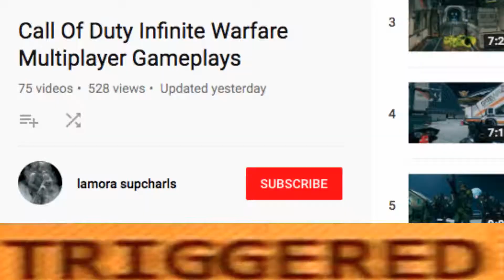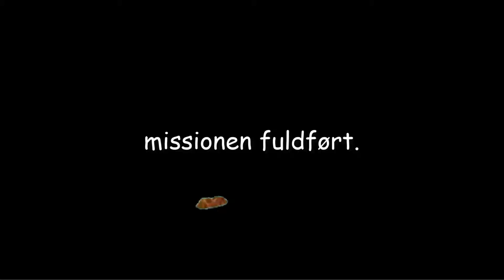MESTER BJØRN...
Jeg tror at han hedder Hr. Bjørn...? ʕ•ᴥ•ʔ

Og hvor er Fuze når man har brug for ham...?  ( ͡° ͜ʖ ͡°)
Videoen blev optaget siden starten af måneden (cirka) og der er nogle private årsager til hvad der rigtig foregår i øjeblikket, som jeg på et tidspunkt fortæller.
Angående videoen, introducerer jeg for den nye ven (*alias* *ahem*), Spruttefanten. Han er sådan lidt ny her omkring mig og han vil gøre sit bedste for at holde kanalen endnu mere familievenlige indhold (han kan godt minde lidt om mig (¬‿¬) ) .
Jeg har derimod spurgt om han kunne være med i mine senere videoer, hvilket som han gerne se på. Jeg har stadig aldeles en masse videoer lagt til siden indtil J-Popcon for i år, hvilket som vil være den sidste optagelse inden jeg rent faktisk tager mig sammen for at redigere det jeg har lagt til siden + en ren opdateringsmæssig omkring hvad egentlig foregår omkring mig, som jeg nok ikke har fortalt endnu (tror jeg?) ಠ_ಠ

Igen, jeg søger et fast hold i Siege, på Xbox One, PS4 og endda selve PC (forklar det senere det med PC)

Og jeg vil gerne høre DIN mening om Spruttefantens video, så jeg kan tage det op og give det videre til ham og (forhåbentlig) gøre det lidt bedre ved hans næste og kommende videoer jeg forbereder til ham og viser frem for jer og skriv gerne hvad for nogen spil han burde spille eller hvad han kan lave videoer af. ( ͡° ͜ʖ ͡°)
Men jeg håber at folk havde nydt videoen her, og stadig vil fortsætte i mine kommende videoer, med indhold og noget seriøst på denne kanalヽ༼ຈل͜ຈ༽ﾉ

Fortsat en god dag!  ʕoᴥoʔ
Outro:
Kunstner: alt-J
Sang: Left Hand Free (Johnson Somerset Remix)
*Det skal lige siges at man ikke kan købe sangen, men det er copyright fri musik i nogle bestemte tidspunkter af sangen.

GAMERTAG TIL BÅDE XBOX LIVE OG PSN: CrupZzZ